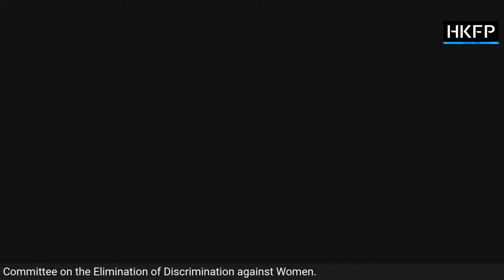HKFP_Live: UN Committee on the Elimination of Discrimination against Women meeting